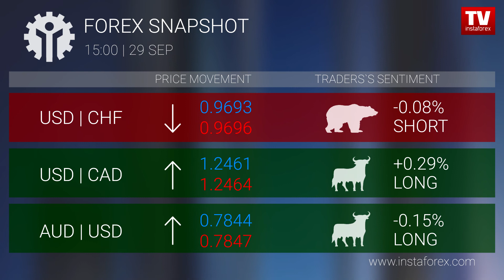Forex snapshot 15:00 (29.09.2017)